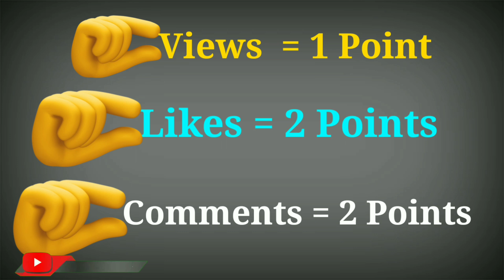Magic Flow Of Water Experiment By Md Roshan 4th Class S/O Mr Maheen